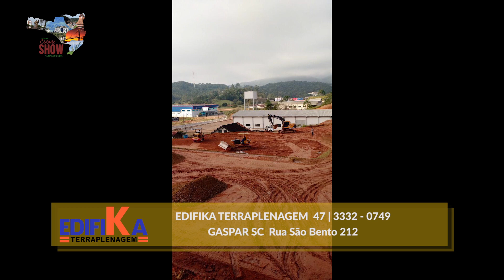Edifika Terraplenagem - Entrevista no Programa Cidade Show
Gaspar SC